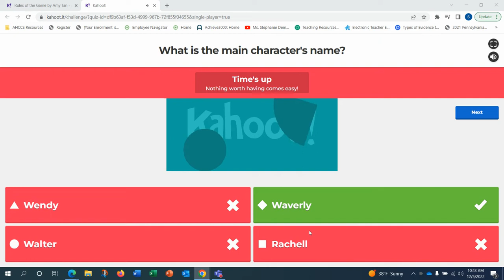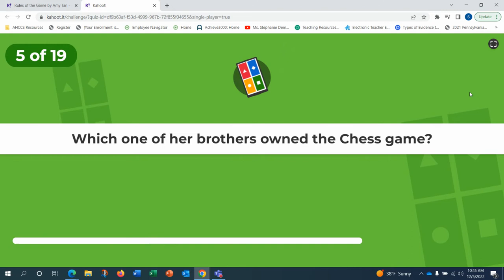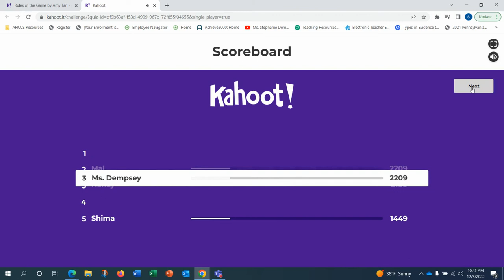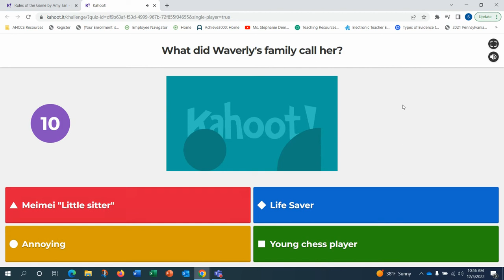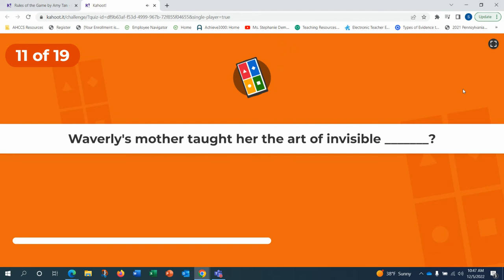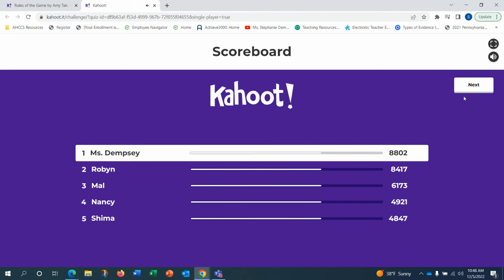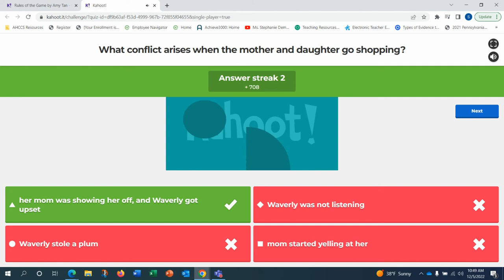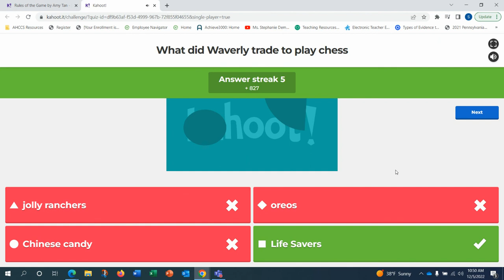Lit Survey 11 Dec. 6 Rules of the Game Test Review